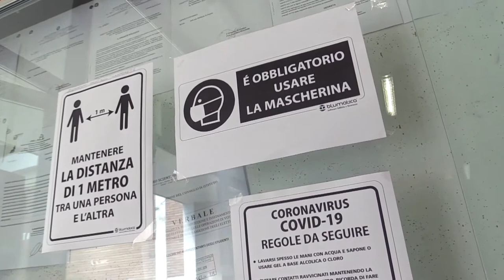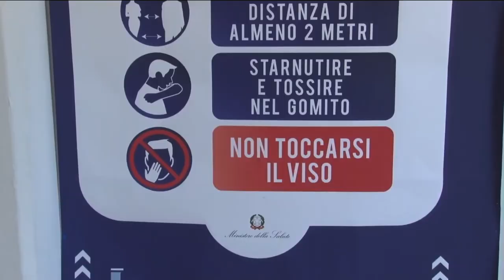Scuola. In arrivo a Montesilvano i container per studenti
Anche Montesilvano si prepara alla riaperture delle scuole. Per far fronte alla carenza di spazi, verranno allestiti dei container dove si terranno le lezion